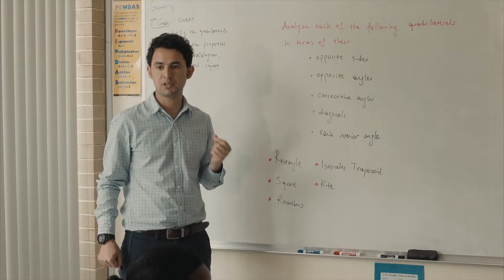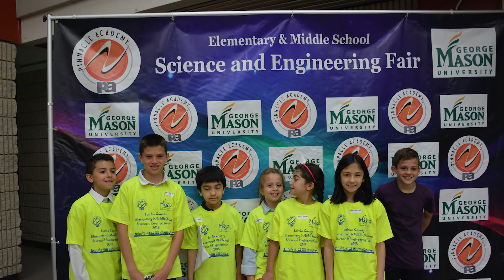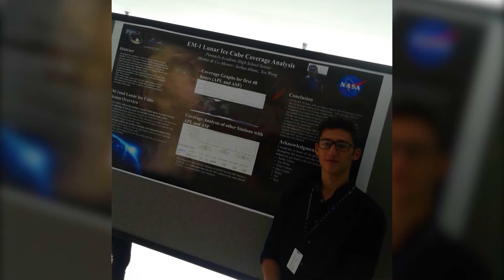Pinnacle Academy - Private School in Chantilly VA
Pinnacle Academy is a high-quality, student centered, leading STEM private school in Chantilly, VA. We are fundraising to complete our library which will be used to benefit our high-performing students in grades preschool through 12.

Pinnacle Academy is ranked #1 in the state of Virginia for private school SAT scores, have earned over 47 medals in the Science Olympiad, earned 1st place in First Lego League (FLL) & Future City Competition, 2nd place in Odyssey of the Mind, is ranked a Gold Level School with Math Counts, and a National Finalist in National Geographic's Geography Bee.